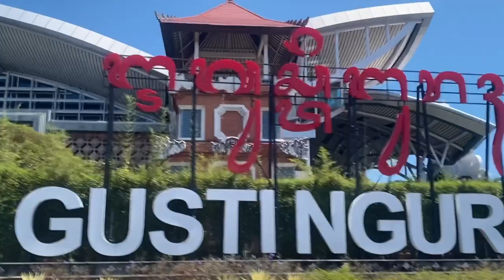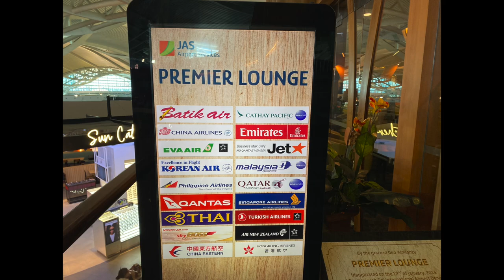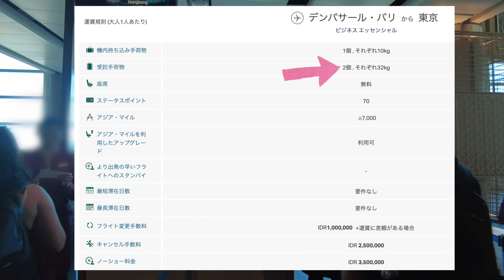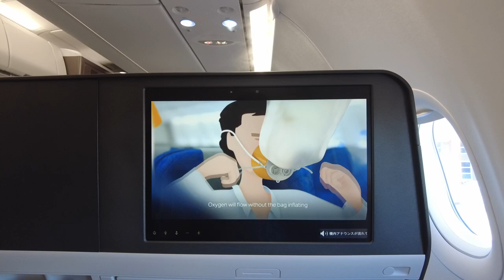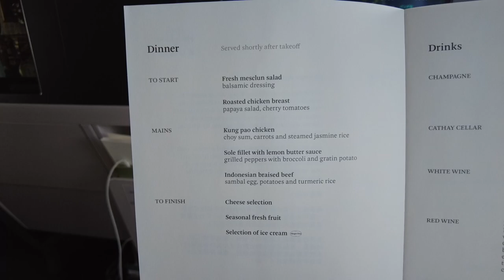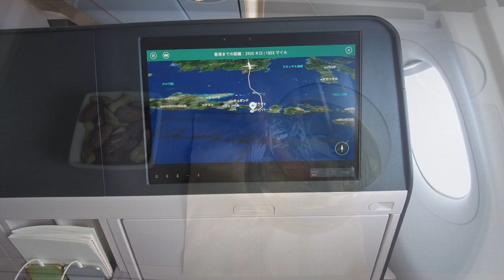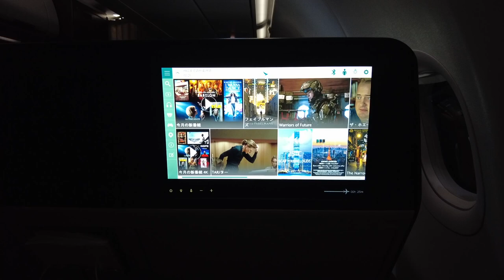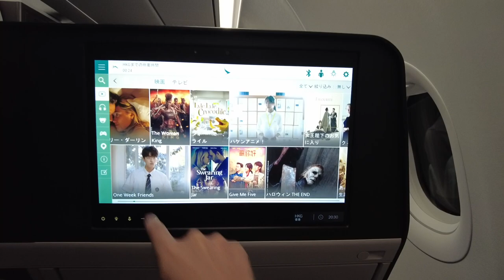キャセイパシフィック航空のビジネスクラス前半（バリ島→成田）/ Cathay Pacific Business Class (Bali → Narita) Vol.1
アラスカマイルでお得にビジネスクラスでバリ島⇄日本/ Cheap business class with Alaska Miles (Japan ⇄ Bali)

アラスカマイルで購入したキャセイパシフィック航空のビジネスクラスで
バリ島から香港経由で日本へ帰国しました。
今回はバリ島から香港までの動画。

3月からアラスカマイルのJALの必要マイルが改悪しましたが、
キャセイパシフィック航空は改悪されませんでした。
なのでまだまだお得にビジネスクラスに乗ることができます。

バリ島のビジネスラウンジは？
キャセイパシフィック航空のビジネスクラスの機内食は？
ビジネスクラスのシートはどんなの？

良かったら動画をご覧ください。

0:00 最初から再生
1:13 バリ島ビジネスラウンジの様子
4:54 今回のキャセイパシフィック航空について
6:33 いよいよ搭乗へ
9:41 ビジネスクラスの機内食について
21:17 いよいよ香港国際空港到着

BGM音源
カナリアスキップ
DOVA-SYNDONE